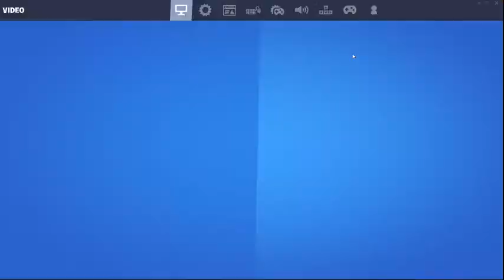PARADOX'S PLATFORM CUP